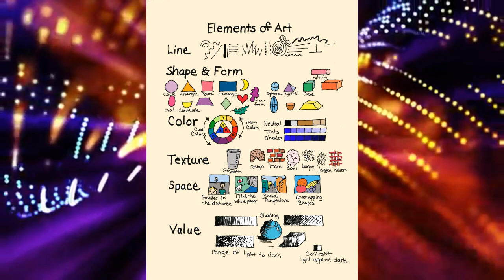The story of Art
This is a video I created for students who want to learn about Art History